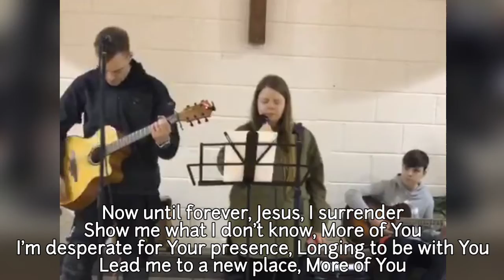Connect Church - Luke 21 - Tallaght Family Church